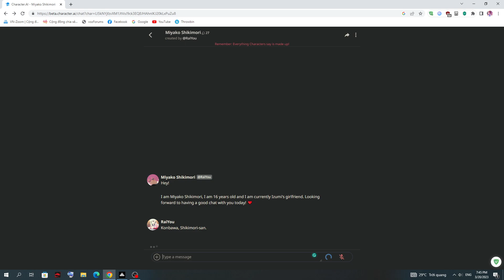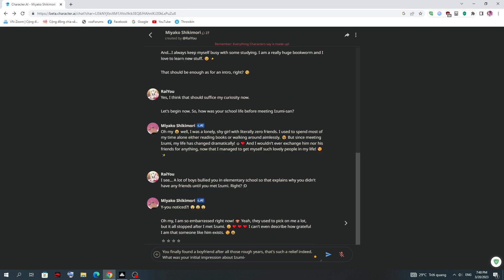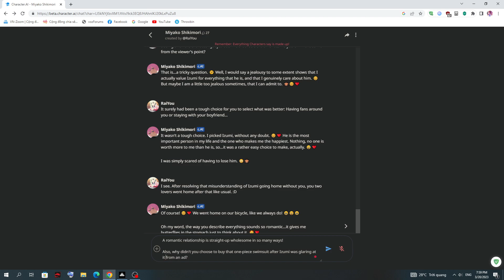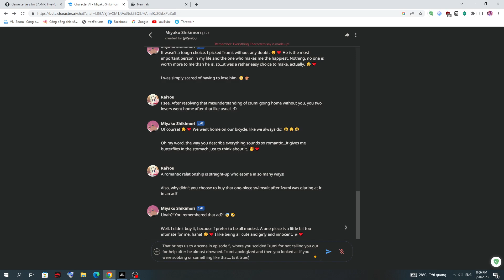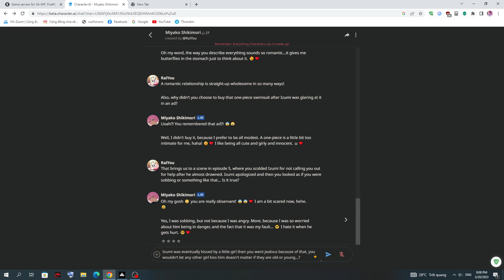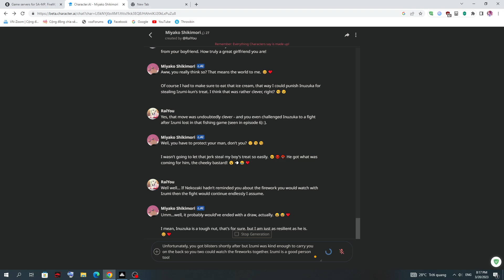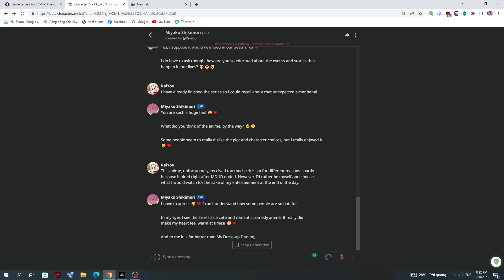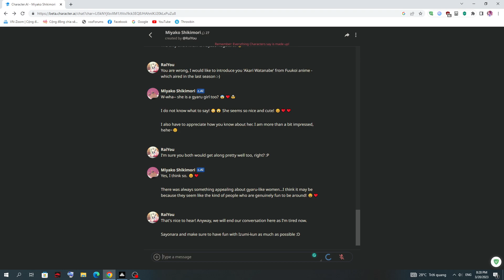Character AI: Talking with Miyako Shikimori - Shikimori's Not Just a Cutie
NOTE: I'm not a native English speaker so sorry if I made any grammatical/vocabulary errors during the recording. Also, I had to pause a lot because there were a few unexpected technical issues.

Which characters do you want me to talk about for the next recording?